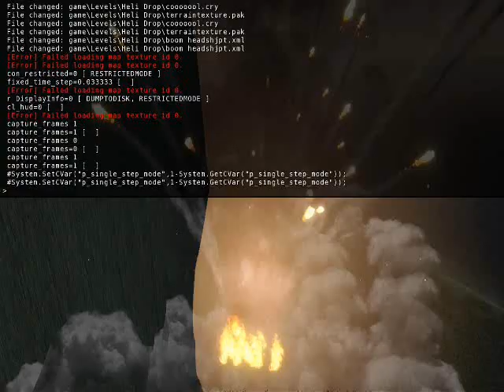Crysis Mass Physics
My 2nd vid on the Physics in the game Crysis...